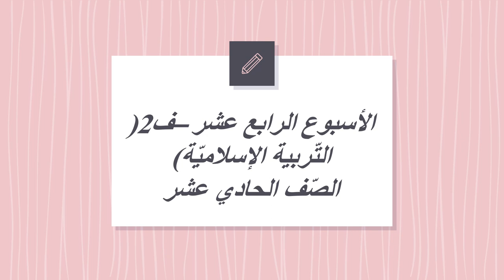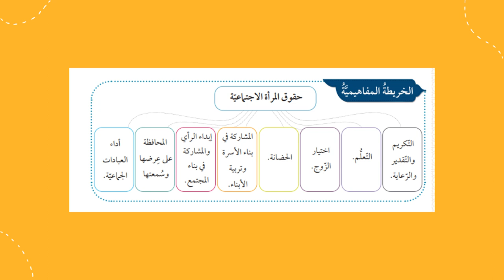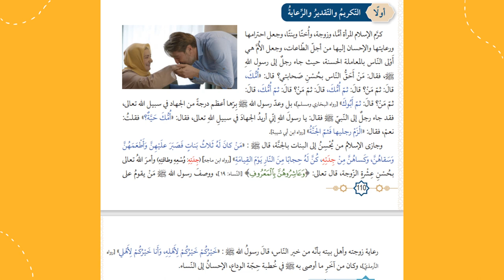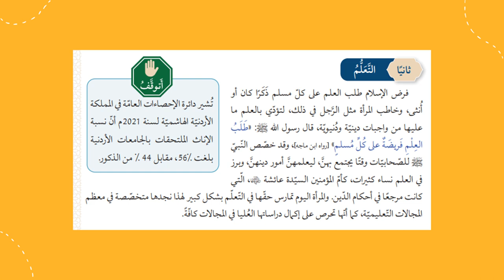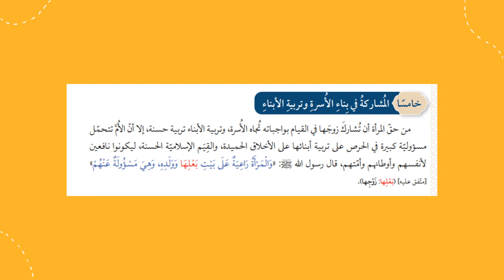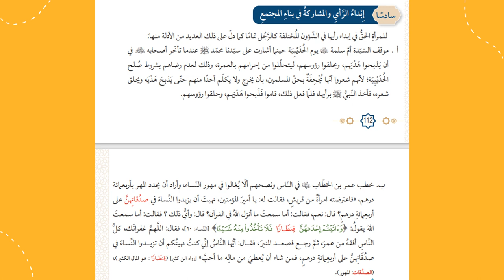الأسبوع الخامس عشر ف2 التربية الإسلاميّة الصف الحادي عشر المعلمّة منال زكارنه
يعرض الفيديو أهم المحاور والموضوعات التي سندرسها خلال الرابع الخامس عشر من مادّة التّربية الإسلاميّة.